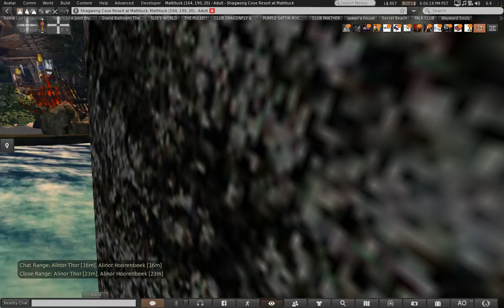1 30 18 Swan DIving at Shanwong Cove